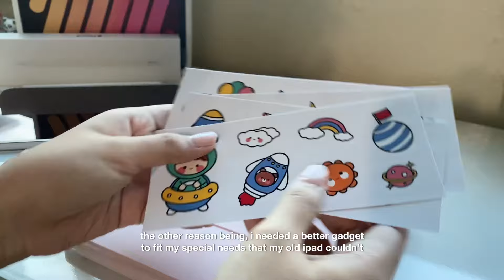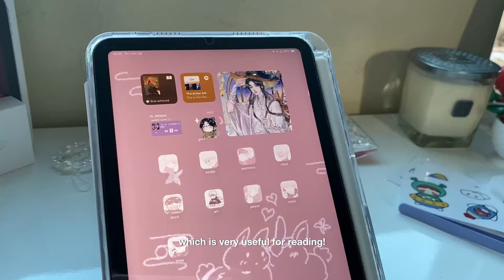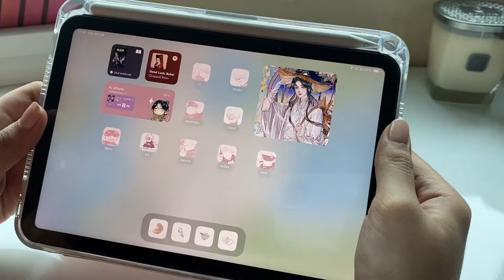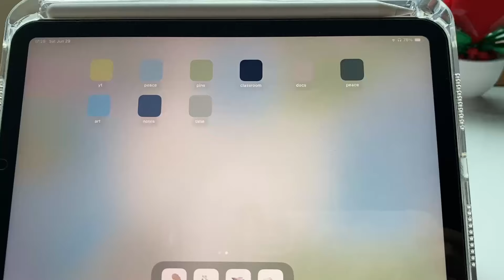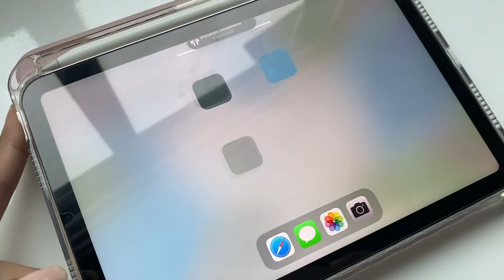ipad mini 6 customization 🎀 | accessories, home screen refresh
today i’ll be ‘unboxing’ the ipad mini 6 in pink, decorating my new case, refreshing the home screen with new widgets, wallpapers, and more..!

i might do an X month review on this ipad, especially for students who are thinking of getting a portable ipad - especially for those who are more into writing than art.

much love.
ethene

♫ MUSIC ♫

what’s your name? ethene
what’s your instagram? @ethenemgrt
what’s your equipment?

- sc: 882